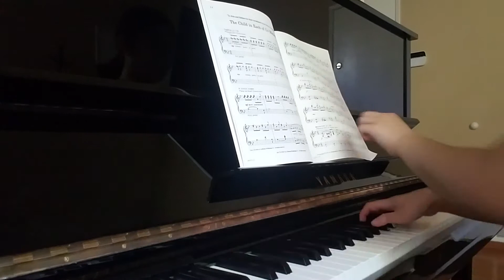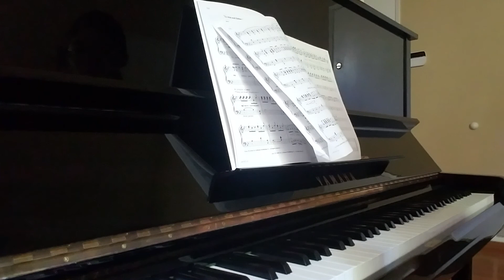The Child in Each of Us Medley arr. Marilynn Ham